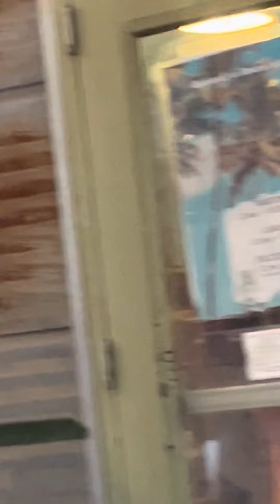Live Music with Choppy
Choppy Waters original tune.